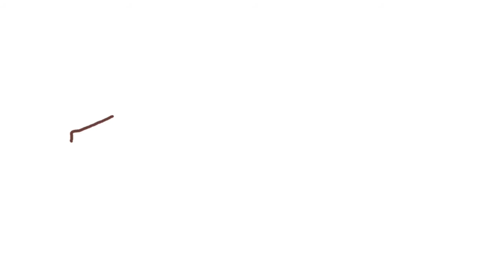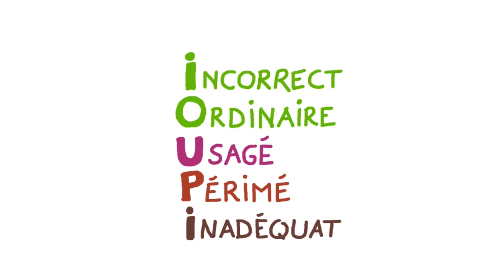Le désherbage des collections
La technique du désherbage en bibliothèque consiste après évaluation à retirer des éléments de la collection, considérés comme peu attractifs ou peu utiles. Cette vidéo permet de comprendre cette phase de façon simple, analysant les besoins de cet exercice mais présentant aussi les bienfaits de cette dé-sélection à travers de nombreux conseils à mettre en pratique simplement dans sa structure.